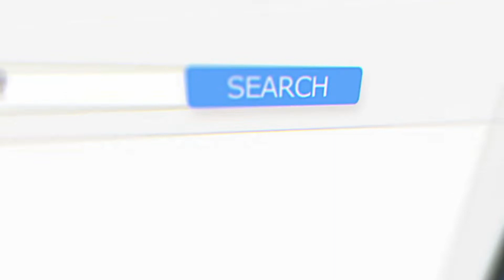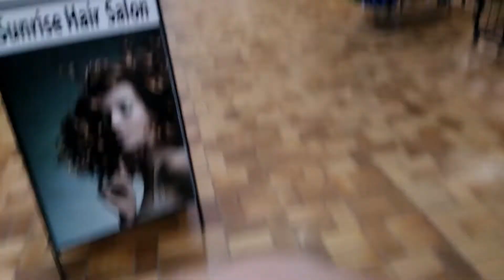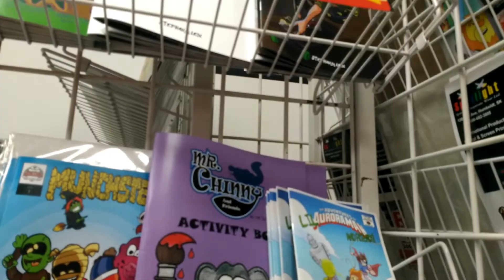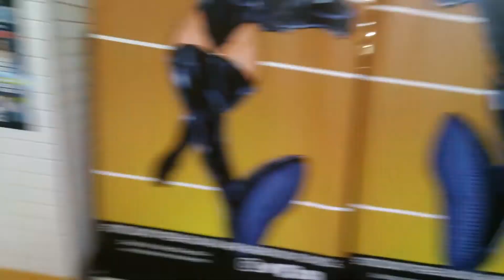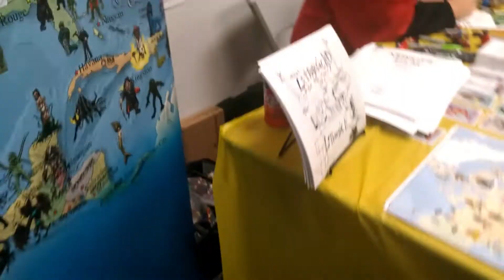COSPLAY FUN AT THE STUDIOCOMIX PRESS 1ST ANNIVERSARY PARTY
Ryder and Daddy Cosplay at Studiocomix Press 1st. Anniversary Party!

"Watch our family. And feel better about yours." - The Simpsons